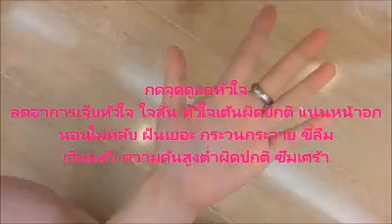ดูแลกระตุ้นหัวใจ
กดจุดดูแลหัวใจ ลดอาการเจ็บหัวใจ ใจสั่น หัวใจเต้นผิดปกติ แน่นหน้าอก
นอนไม่หลับ ฝันเยอะ ตื่นกลางดึก กระวนกระวาย ขี้หลงขี้ลืม อัลไซเมอร์ ซึมเศร้าเวียนหัว และช่วยปรับความดันให้กลับสู่ภาวะปกติค่ะ

กดได้บ่อยๆนะคะ หัวใจจะได้แข็งเรงค่า
 CR:หมอแนน แพทย์จีน TCM